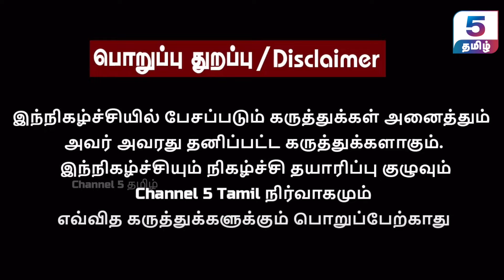பழனிக்கு பால் காவடி எடுக்கும் திமுகவினர் | Sumathi Megavarnam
‣ 𝗜𝗻 𝗧𝗵𝗶𝘀 𝗩𝗶𝗱𝗲𝗼 :
In this engaging interview, political commentator Sumathi Megavarnam offers his perspective on the current political landscape in Tamil Nadu. Sumathi Megavarnam discusses the key players, emerging trends, and the potential impact on the state’s future. Tune in for a comprehensive analysis of Tamil Nadu’s political dynamics.